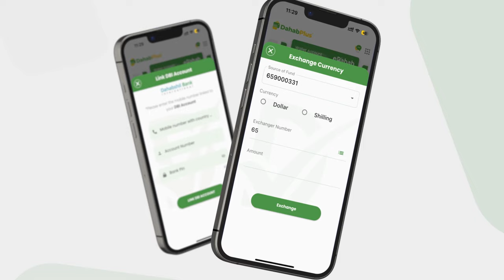AS oo xalay saq dhexe Hoobiyayaal ku weeraray fariisimo ay Ciidanku ku leeyihiin degmada Garasbaaley